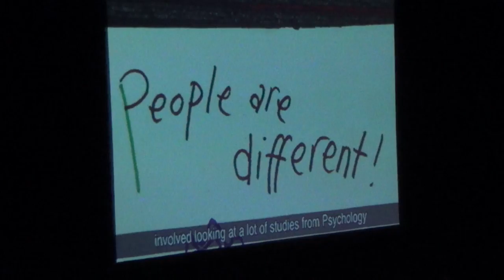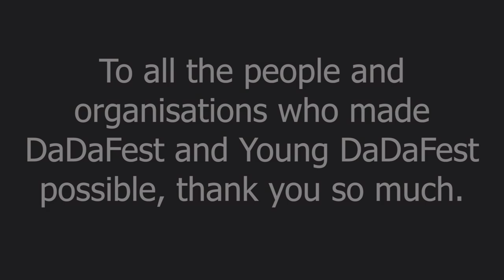Young DaDaFest 2016 Highlights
Young DaDaFest is our annual celebration of the talents of young disabled and Deaf people. The event has been in existence since 2003 and so far there have been 15 editions, the most recent taking place in July 2016.

As of 2016, the event became a lead-in for DaDaFest International and responded to a similar theme. 2016 also saw the event expand significantly due to increased applications and demand for tickets. It included a Music based event at the Liverpool Philharmonic’s Music Room, a Performance focused event at the Liverpool Everyman and a fringe event created by students at Sandfield Park School hosted at LJMU.